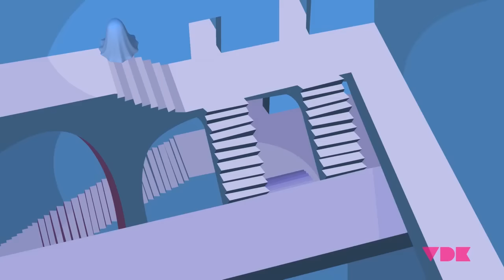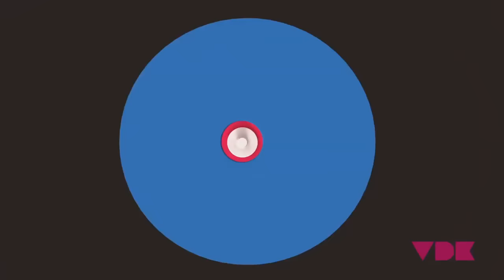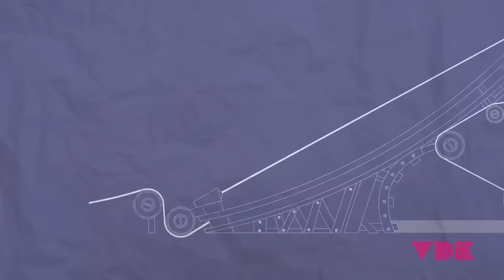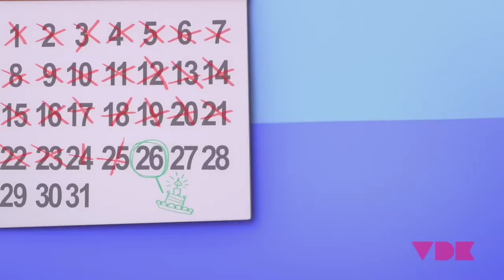Jelly Jamm Latino América - 1 Hora de Jelly Jamm Ep 26-30 completos en latino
Disfruta de la Colección Jelly Jamm de 1 hora de duración. Dibujos animados y caricacaturas infantiles para divertirte con Jelly Jamm.

Las compilaciones de Jelly Jamm son un recopilatorio de episodios para que puedas disfrutar de 1 hora de Jelly Jamm sin interrupción.

Episodios:
26. El castillo embrujado: 00:01- 10:26
27. El juguete del rey: 10:27- 21:12
28. El cumpleaños de la reina 21:13- 31:39
29. Mi pequeña Reina 31:49- 42:12
30. La fiesta sorpresa 42:13- 53:02